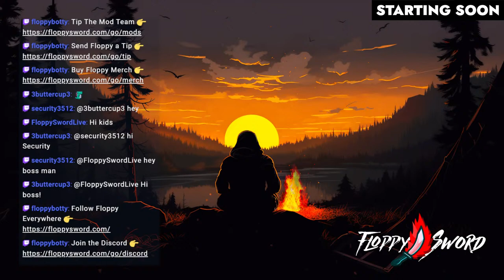Still alive in this INTENSE Hardcore Survival Game...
This is Rust survival gameplay by FloppySword, open world survival and base building. The only aim in Rust is to survive. Everything wants you to die - the island’s wildlife and other inhabitants, the environment, other survivors. Do whatever it takes to last another night.